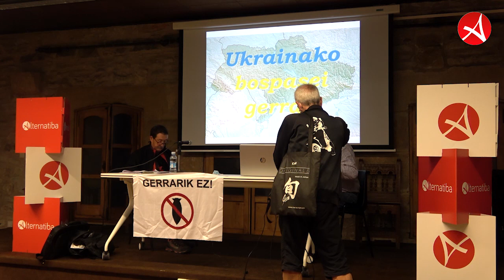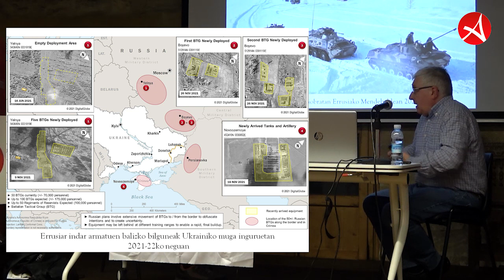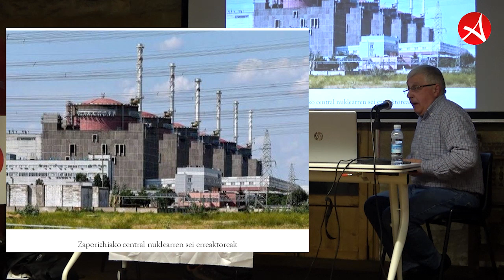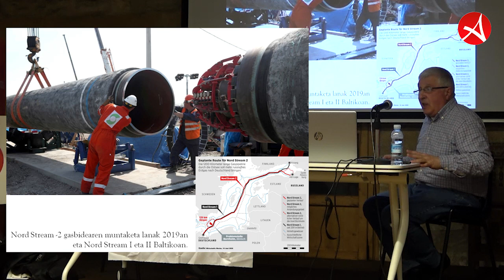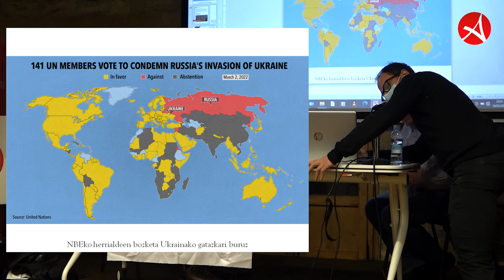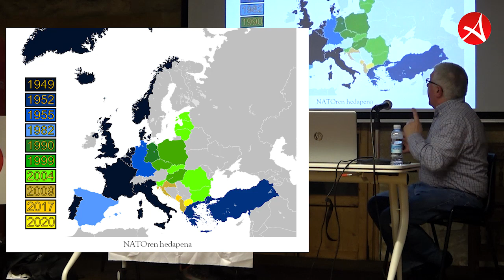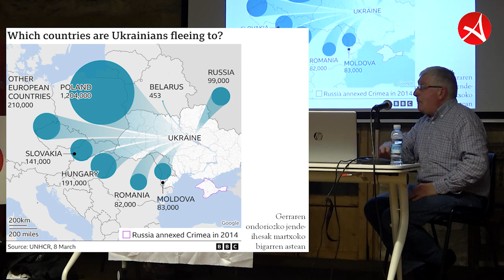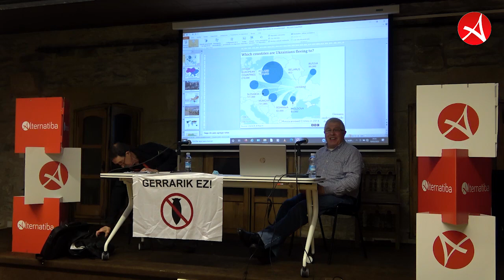[CHARLA] Ukraina, errusiar inbasioari ez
Mikel Aramendi eta Joxe Iriarte 'Bikila'
Martxoak 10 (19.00). Xenpelar Etxea, Errenteria/Orereta